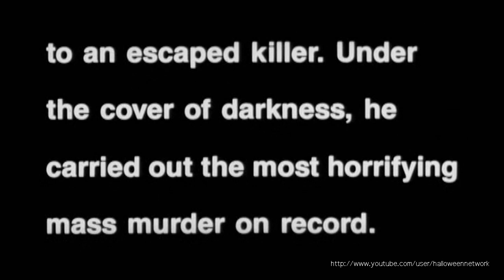Halloween 4: The Return of Michael Myers Trailer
The fourth installment in the series (only the third time Michael was the storyline) was released to theaters in 1988, on October 21st. In its box office run, it brought in almost $18 million total in the U.S., from a budget of less than $5 million.

Cast:
Donald Pleseance, Ellie Cornell, Beau Starr, Danielle Harris, George P. Wilbur

Produced by:
Moustapha Akkad, Paul Freeman

Directed by
Dwight H. Little